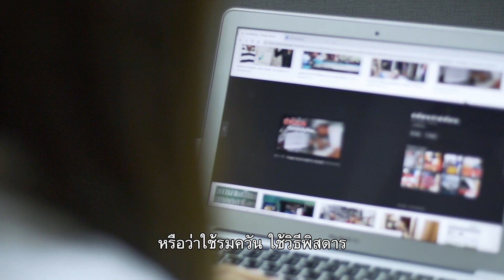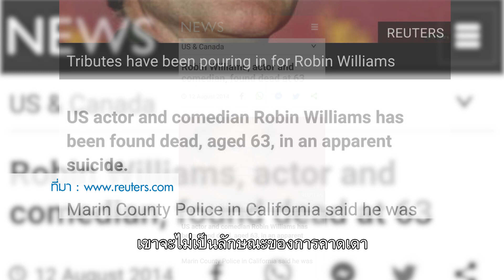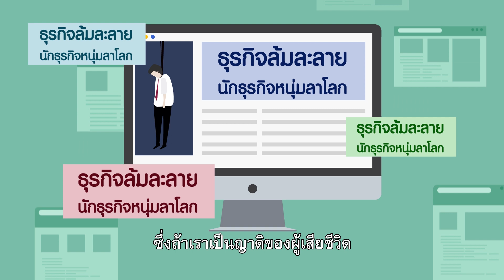13 ข่าวการฆ่าตัวตายในโลกโซเชียล